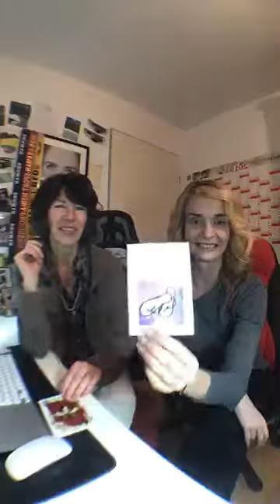Romy´s Mondaytalk mit Birgit Faschinger Ratsam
Romy’s Mondaytalk🎤
„Sei eine Stimme und kein Echo“

Für alle die nicht live dabei sein konnten, hier noch einmal der Talk mit der feinfühligen, tiefsinnigen und starken Frau.

Willst auch DU mit mir live gehen, schreib mir an . Ich freu mich darauf auch DICH präsentieren zu dürfen mit deinem Business, Start up oder Projekt oder einfach auch nur um Dinge zu besprechen die DICH bewegen.